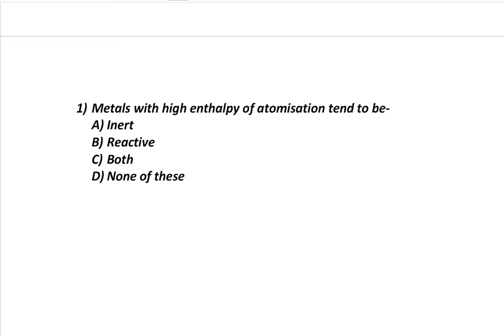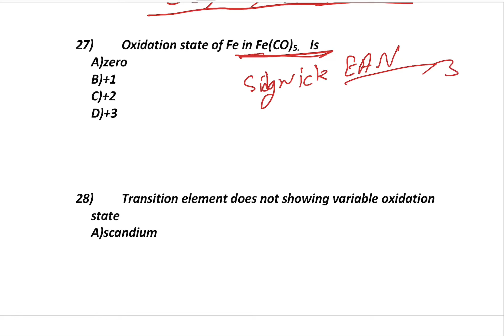D BLOCK ELEMENTS QUESTIONS ANSWERS